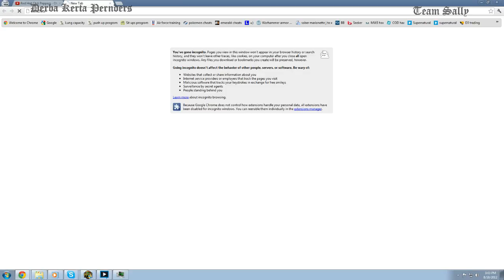HonGMTournaments - 9 / 9